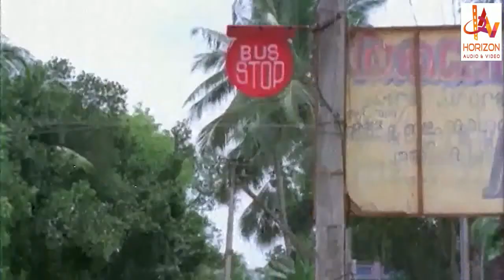കൂട്ടുകാരൻ വരുന്നത് എന്റെ വീട്ടിൽ താമസിക്കു | Malayalam Movie Scenes | Comedy Scenes